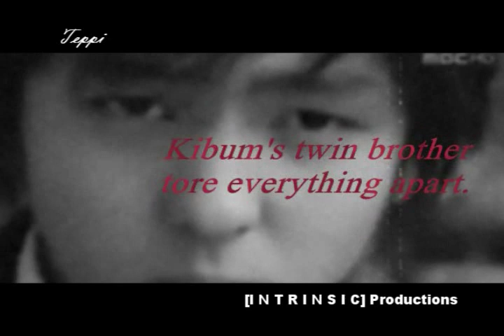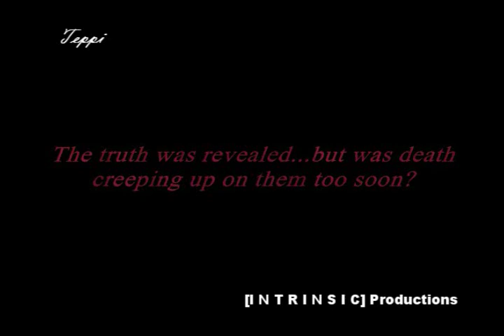His Cold Immortal Lips At My Throat [FANFIC TRAILER]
Producer: Teppi

Author: FiXaah

Production Site: intrinsic.co.nr

Feat:

Kim Jaejoong
Lee Ayumi as Fixaah
Max Changmin
Jung Yunho
Kwon Boa
Choi Siwon
Kim Kibum
Kim Kang In

Song:  The Trax -- Over the Rainbow

WARNING: Just to let you guys know, this fic is Rated [R]. Just a heads up before you decide to click on the link.

NOTE: Loved this cast! ^-^ Too bad it's not Ayumi+Siwon. Oh well. Plus, it was another vampire-istic trailer, I think I'm starting to like vampire themed trailers. =]